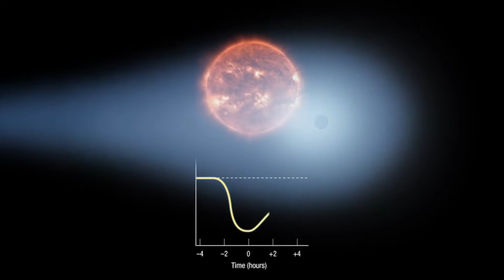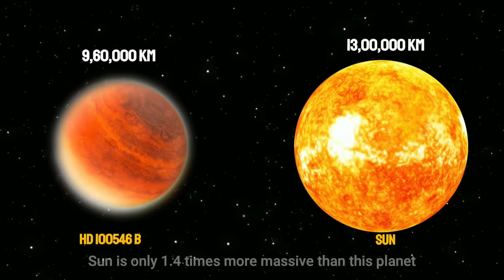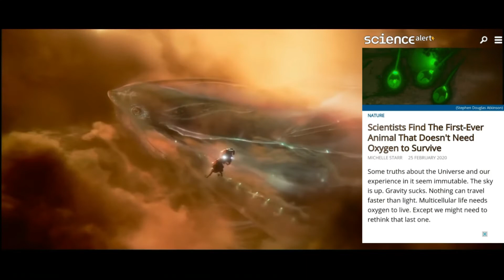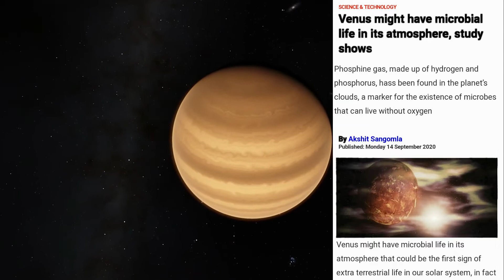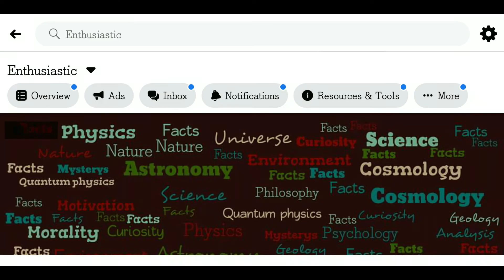Unbelievable Planets In Space || Episode 2 || In English | Enthusiastic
After a long nap I came back again with another video of  enthusiastic space.❤️ Now this time im trying to do something different with the voiceover, This is my first official video in english, so just consider it as a newbie & go ahead.😅

You can also follow our Facebook page 'Enthusiastic' for daily informative contents.

Credits : Footages are taken from YouTube & Google just to support the educational content in the video.